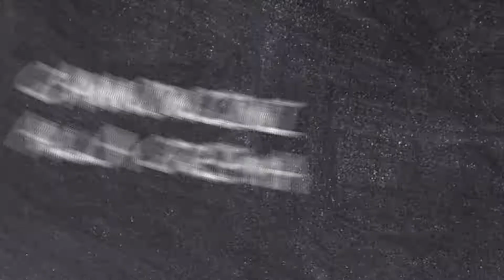Assemblaggio e farcitura cannoncini alla crema!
Un veloce video che mostra come formare i cannoncini e un'idea su come farcirli (crema pasticciera e granella di nocciole).

La pasta sfoglia l'ho fatta io... Se non avete voglia o tempo, comprate quella già fatta (la soddisfazione è tutt'altra... Però non si può avere tutto dalla vita)!